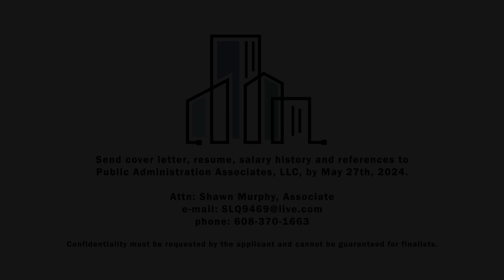Park Falls, WI - Village Administrator Job 2024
To learn more about the Park Falls Village Administrator position visit the Public Administration Associates website.